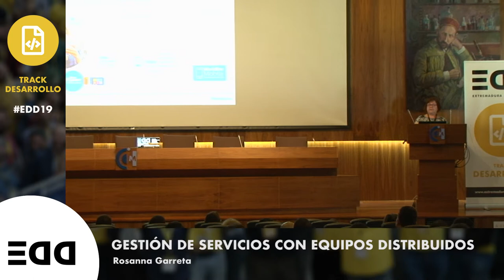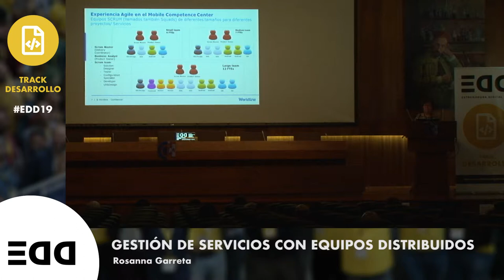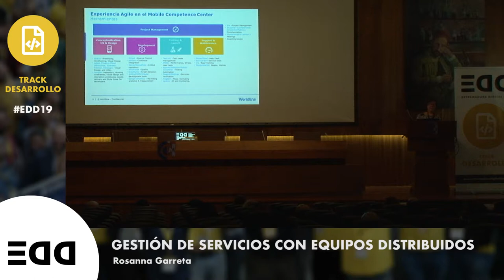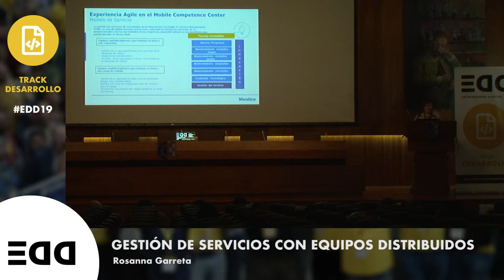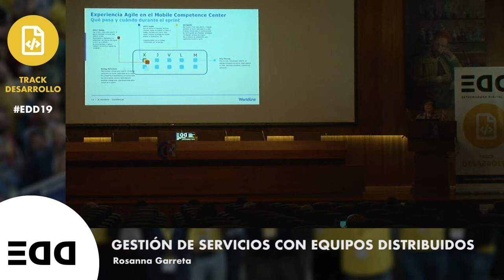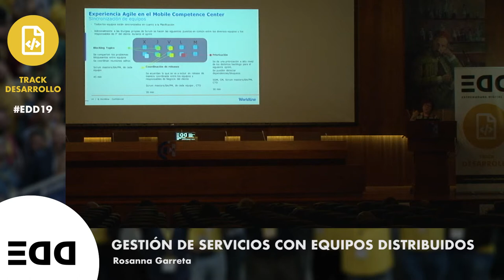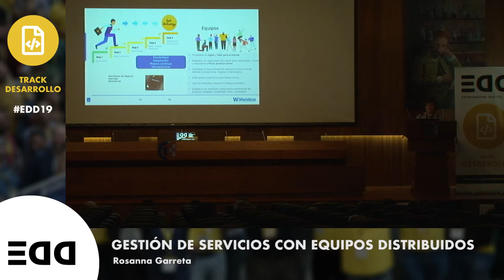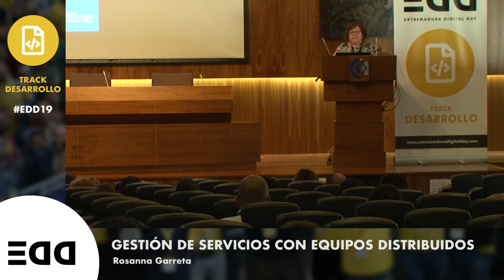Gestion de Servicios con Equipos distribuidos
Como Gestionar Servicios con equipos en diferentes localizaciones
–  Adaptación Practicas AGILE. *SCRUM
– Nuevas funcionalidades y pequeños evolutivos Sprint Planning, Daily Scrum, Sprint Review, Sprint Retrospective y Sprint Grooming * Kanban – Incidental
– * Roles y responsabilidades – Herramientas colaborativas, de gestión, reporting y documentación. – Gestión de releases.

Ponente: Rosanna Garreta